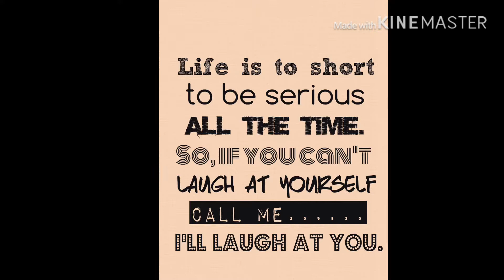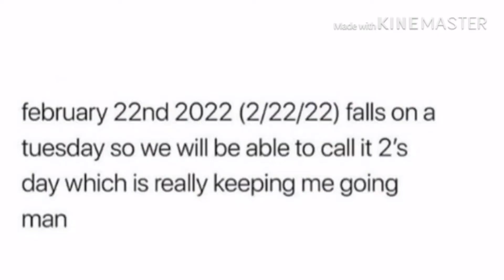gacha logic vs. reality